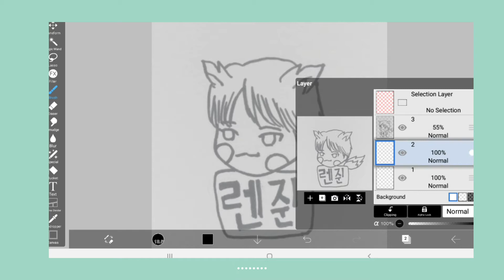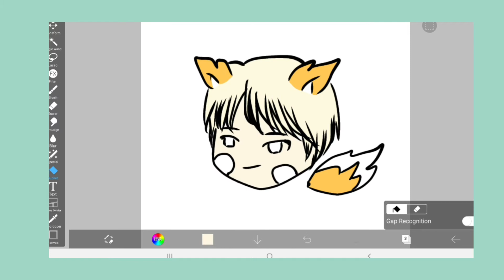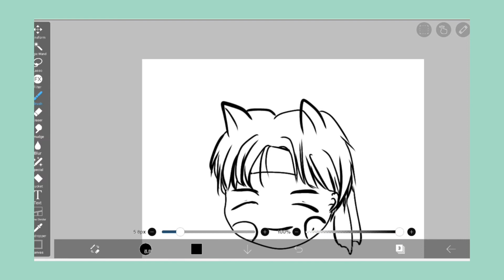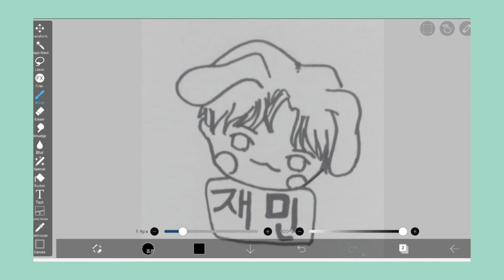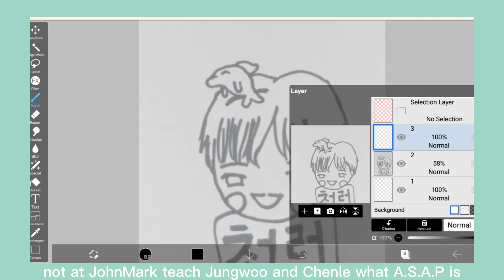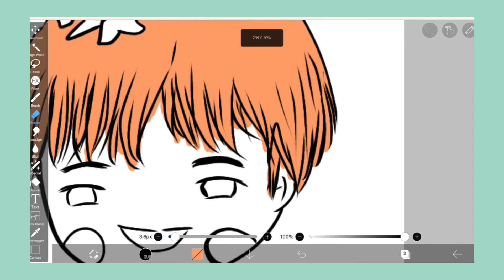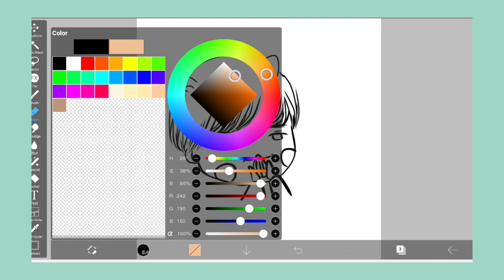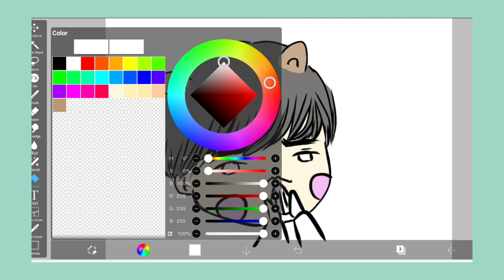NCT DREAM DIGITAL ART || Change My Pencil Draw into Digital Art (🦊, 🐶, 🐰, 🐬, 🐹)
Hi, Junie here 🌻
this time I draw NCT DREAM!! Renjun, Jeno, Jaemin, Chenle, and Jisung :) I know Mark and Haechan is Dream member too, but you can find their art at my previous video. I use bright color on them to present their youthfulness. As you can see in my thumbnail, I adore the dolphin hair pin on Chenle's, I wish I had one, lol.

So anyway, I am a multifandom, I stan lots of group until Monsta X and Twice era (around 2015), and then I don't really know about the recent new band. Then on 2018, I enjoy We Go Up so much and begin to looking up for the band. Nct Dream is the first group who made me into nctzen. I found lot of their funny clip. Dreamist are so funny and have 'our little brother' vibe, lol. Now they are all officially adult, they grow up so well and we raising them so well (wut?!)

equipment and applications:
Galaxy Tab S6 Lite
Capcut
ibisPaintX